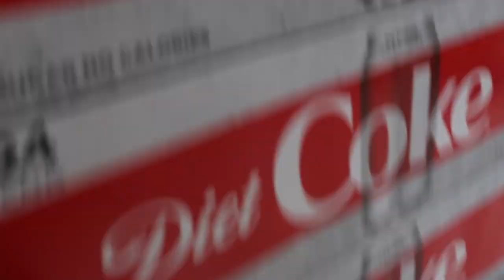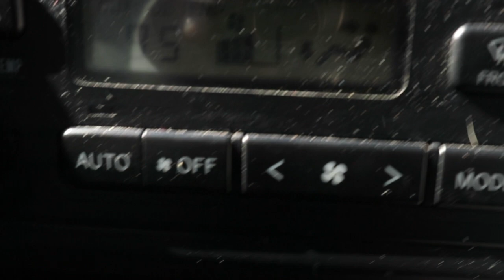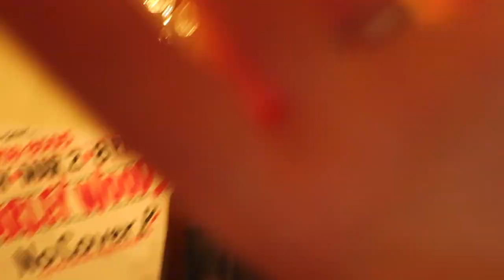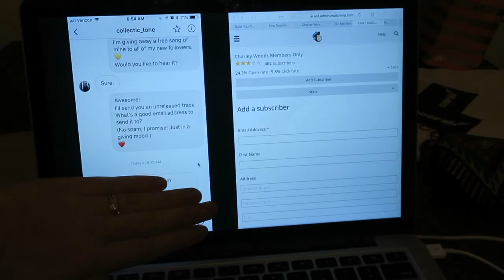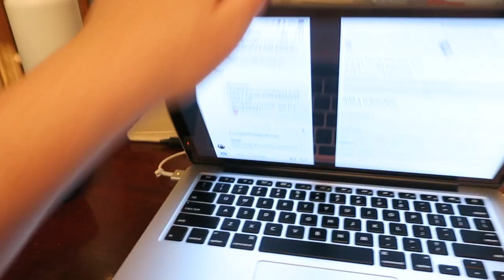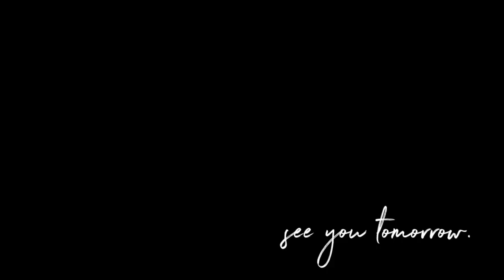The One When They're In Walmart // CountdownToPatreon // EP 1